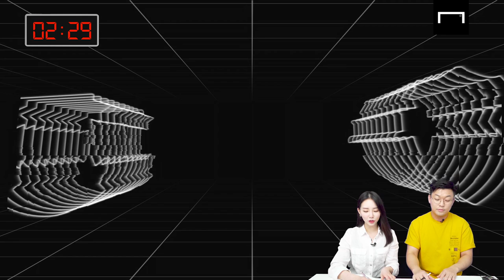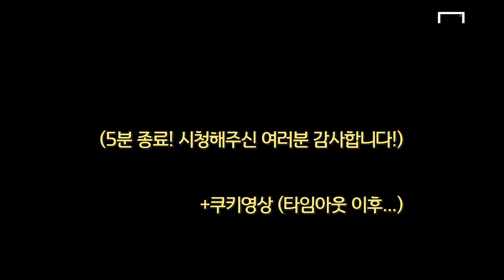[K리그 23R 승부예측] 파이널B에서 슈퍼매치가 열릴줄이야.....